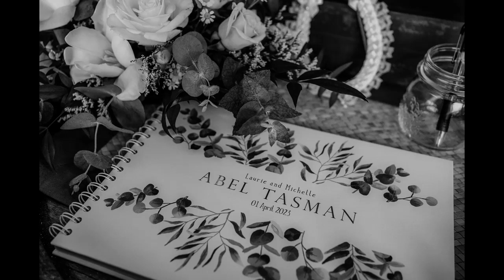Loz and Michelle - English Rose 2023